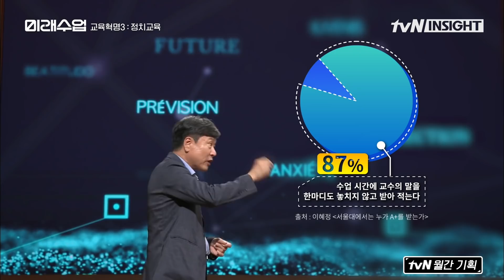N번방 사태가 단적으로 드러낸 한국 사회의 후진성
tvN 인사이트 뉴노멀 강연쇼 미래수업 / tvN 월간 기획

기획/제작 도몽, 땡주, 조림, 세온, 똥강아지, 앵콜, 영원쓰, 정띠, 메기수염